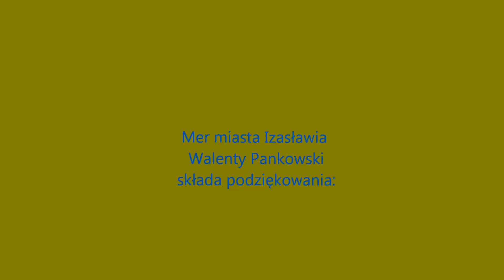Barwograj - Барвограй - Zespół Taneczny z Izasławia /Ukraina/. Fragment koncertu.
Podczas XXIII Biesiady u Bartnika w 2014 wystąpił ukraiński taneczny zespół Barwograj z Izasławia. Członkami zespołu jest młodzież ze szkoły sztuk artystycznych w Izasławiu. Tańczą wspaniale, sami zobaczcie. Proszę kliknąć na łapkę /w górę!/ :-)